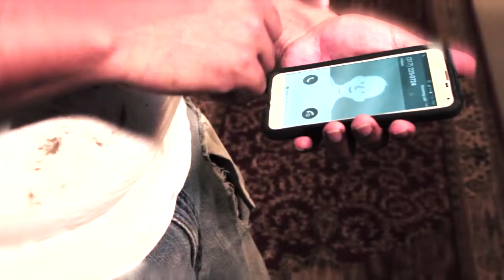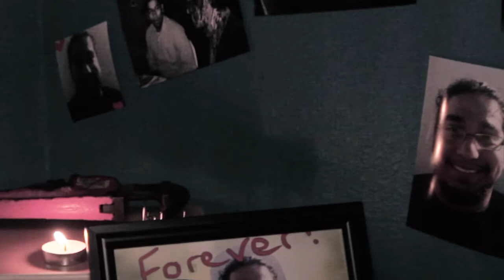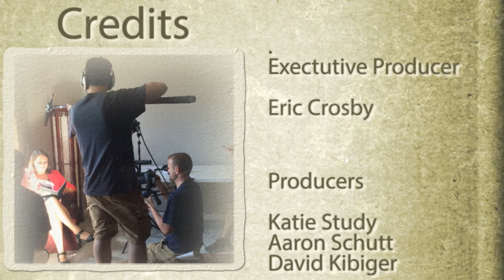UnRefined.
The Randoms present UnRefined., a 2017 film produced for the 48 Hour Film contest in Indianapolis, IN.